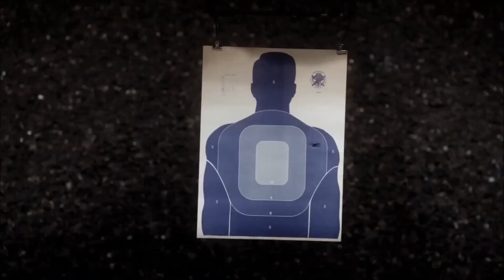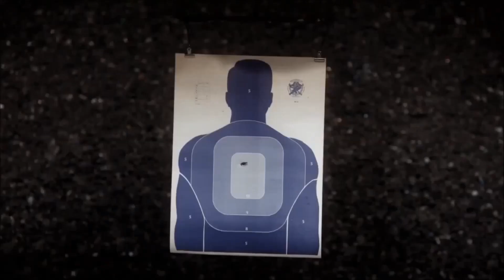Rizzoli & Isles 5x15 Gumshoe